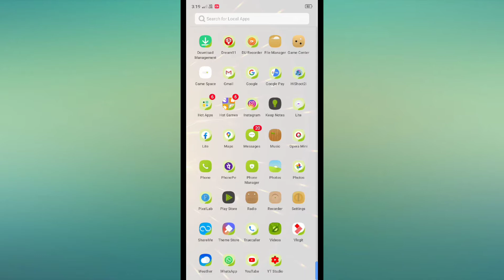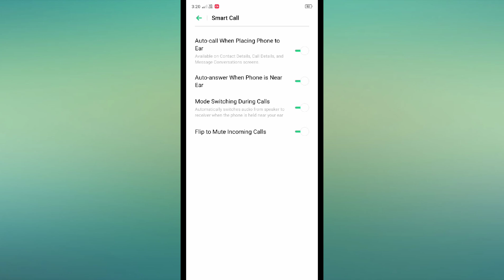OPPO F15 smart call Hidden features tips and tricks